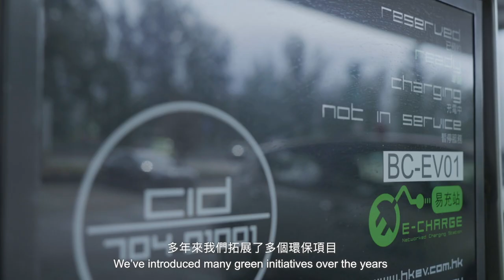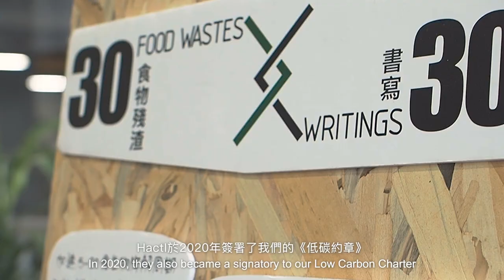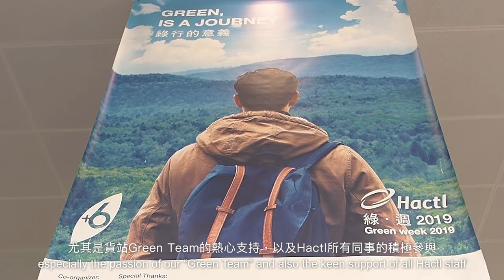Hactl points the green way